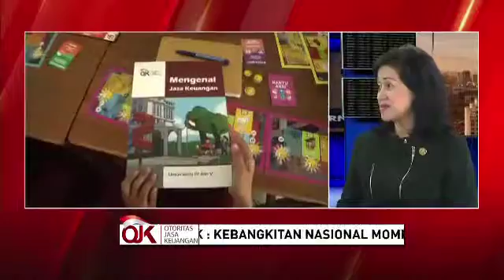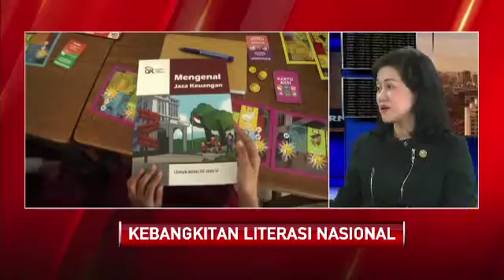Kebangkitan Literasi Keuangan - MARKET CORNER OJK SEG 2